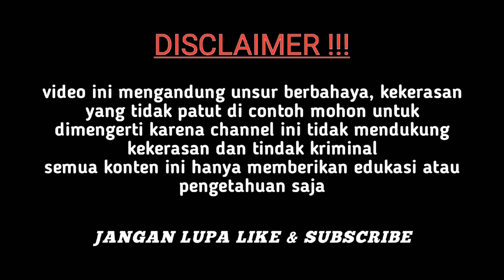10 METODE HUKUMAN EKSEKUSI MATI PALING SADISS DAN MENGERIKAN DI ROMAWI KUNO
Di video kali ini saya membahas betapa mengerikan nya hukuman hukuman yang terjadi di zaman romawi kuno. Namun sejati nya hukuman ini terjadi di masa lalu. Selengkapnya simak di video ini

PERLU DI INGAT !!
bahwa channel ini tidak mendukung tindak kekerasan atau pun tindak kriminal lainya di sini saya hanya memberikan edukasi dan pengetahuan saja, bahwa apa yang terjadi di masa lalu